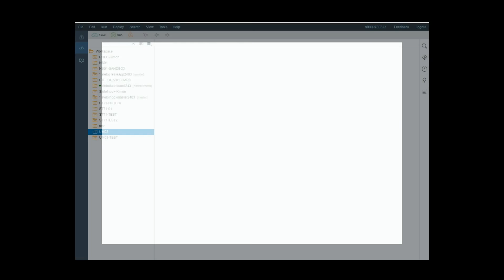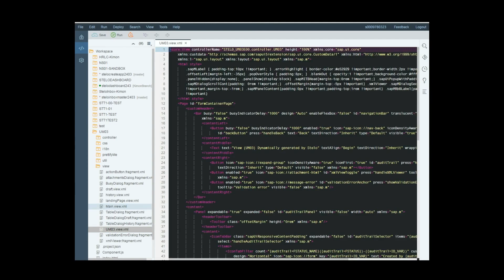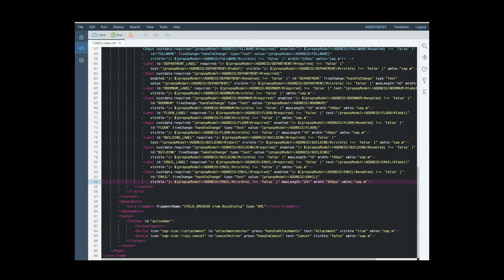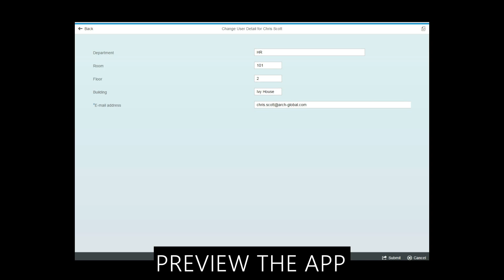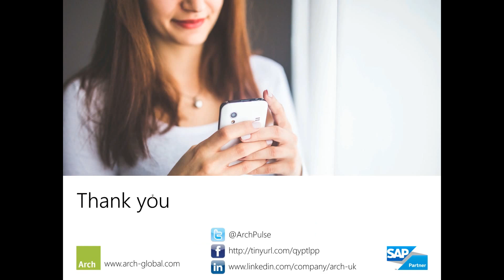SAP Fiori apps with Stelo: Introduction to how easy app development is with Stelo.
This video shows how quick and easy the development of an SAP Fiori app using Stelo.
Stelo is an SAP Fiori app generator which accelerates the development process for custom Fiori apps and enables the delivery of better Fiori apps through process integration and standardization.

As organizations move to the SAP Fiori paradigm for user interaction, the need arises to manage tailor-made Fiori processes and apps, beyond simply implementing library apps or delivering a like-for-like replacement of an SAP transaction.

Stelo provides the framework for the development and management of custom SAP Fiori apps, enabling organisations to easily build and maintain a suite of Fiori apps and also the related end-to-end business processes.